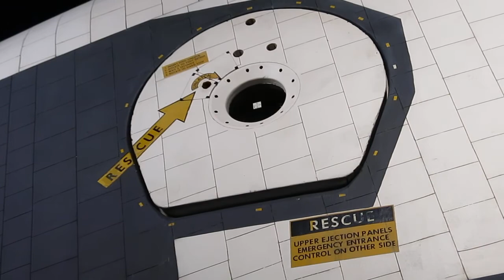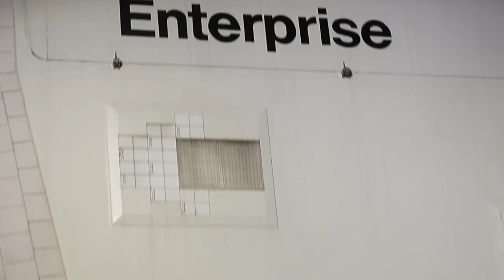Space Shuttle "Enterprise"-Pavilion New York City - Dec. 18, 2013